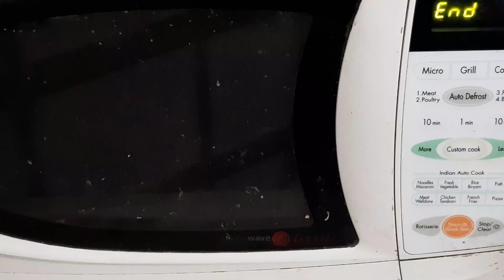Mix Vegetables in Microwave | Microwaved cooked Veggies | Mixed Vegetables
In today's busy world we all are busy with a lot of things to manage which leaves us little time to focus on one of the most important things in our life, which is cooking!
Today i am bringing you a very easy to cook recipe which is not just healthy but can be done in very less time. Mix vegetables are healthy source of nutrition all in one recipe and doesn't require a lot of preparation.
You can chop vegetables, place them in a microwave safe bowl and cook in microwave, and that's it. It’s ready to eat! Please do try this quick to do mix vegetables recipe at home and let me know your feedback.